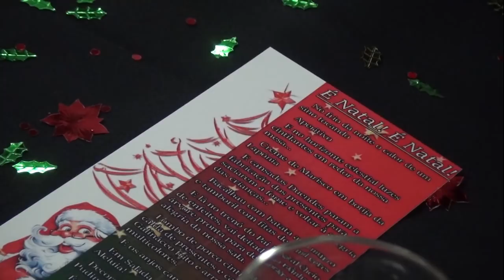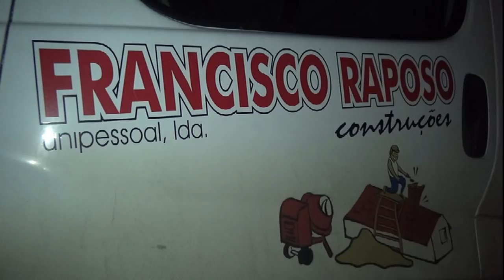Construções Francisco Raposo